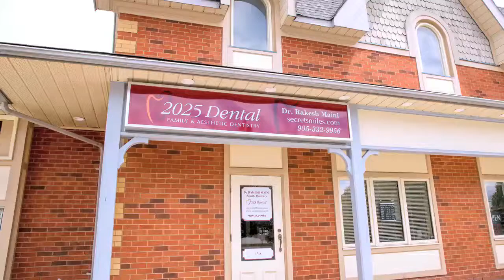2025 Dental - Dr. Rakesh Maini - General Practice Family & Aesthetic Dentistry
Welcome to the General Practice Family & Aesthetic Dentistry of Dr. Rakesh Maini.

As smile artisans and general and cosmetic dentistry in the Burlington, Hamilton and surrounding areas, people who are serious about the health and long-lasting beauty of their smiles choose Dr. Rakesh Maini.